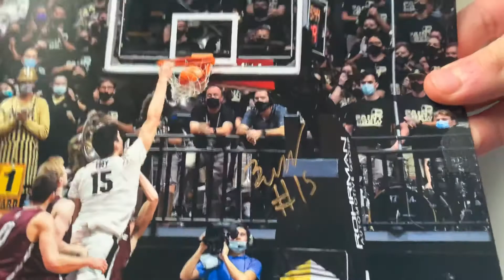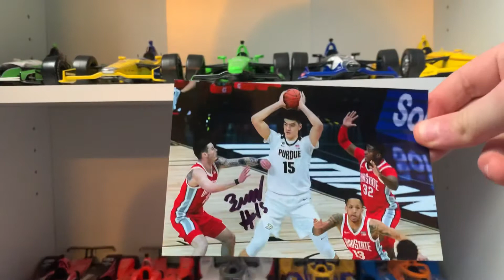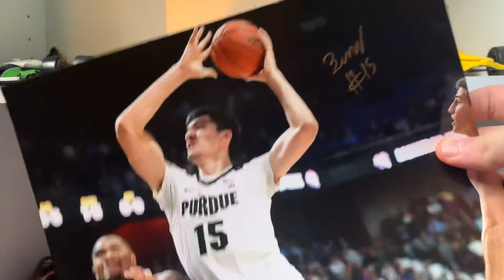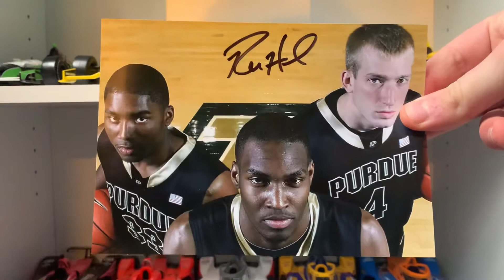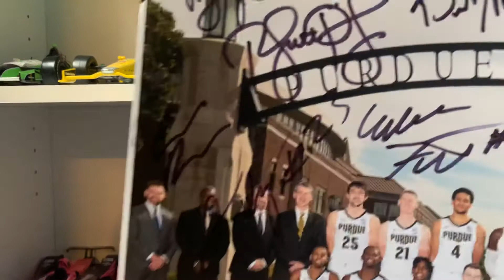Purdue basketball IP autograph recap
Game vs illiniois from 2/8/21 Purdue beat illiniois by 16 in a battle of the best in the big ten follow my instagrams @garrettburkle @gb_graphs